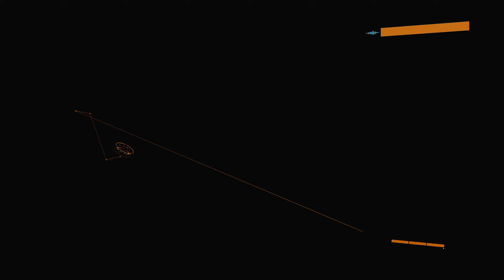The Division Gameplay 👮 Let's Play #079 DAILY:Lincoln-Tunnel - german deutsch HD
Let's Play Tom Clancy's The Division german deutsch Gameplay PS4 HD 60FPS

Tom Clancy’s The Division spielt in New York City, drei Wochen nachdem die Stadt am Black Friday von einer tödlichen Pandemie befallen wurde. Nach nur wenigen Tagen ohne Nahrung löst sich die Gesellschaft in Chaos auf. The Division, eine geheime Einheit unabhängiger taktischer Agenten, wird mit der Direktive 51 aktiviert. Die Agenten von The Division leben unauffällig mitten unter uns, aber sind ausgebildet, unabhängig von offiziellen Befehlen zur Tat zu schreiten. Wenn alles zusammenbricht, beginnt ihre Mission.
Spiel: Tom Clancy's The Division
Entwickler: Ubisoft Massive
Publisher: Ubisoft